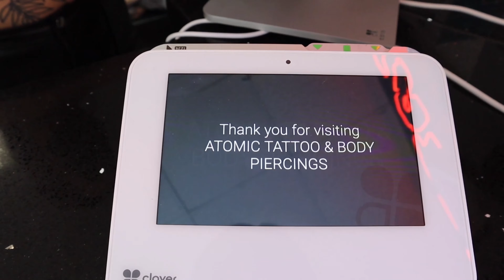VLOG| I got pierced! So nervous!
Hey guys! So I normally am very afraid of piercings. However I decided to take a risk and get pierced. So happy my friend kim was with me to support.

Jewelry @zodiacaabyfancy2216